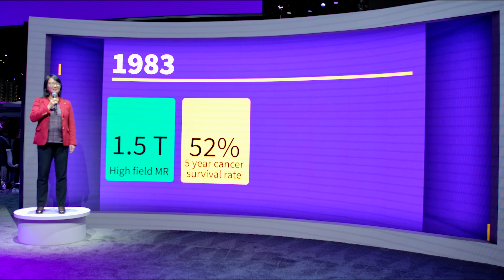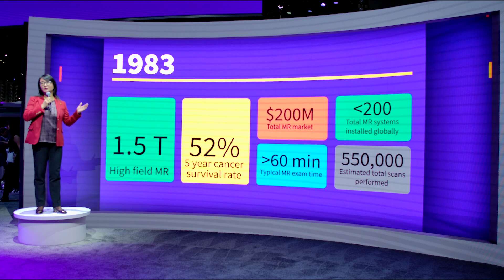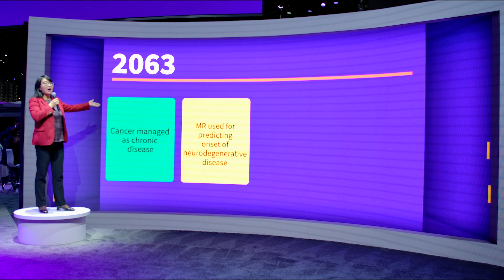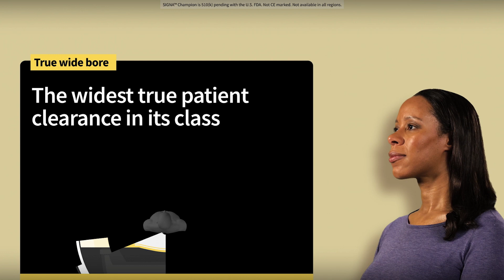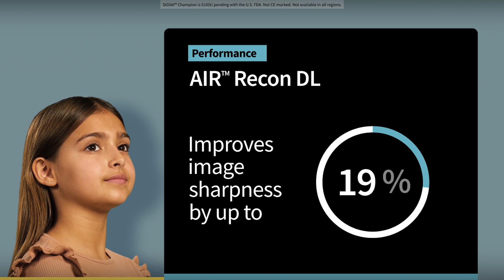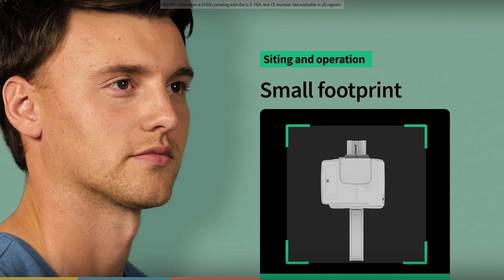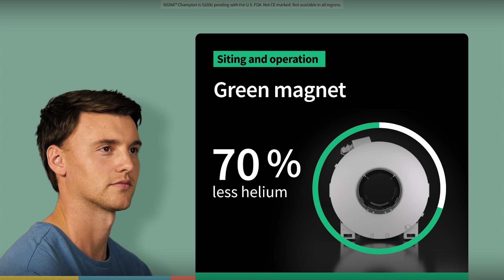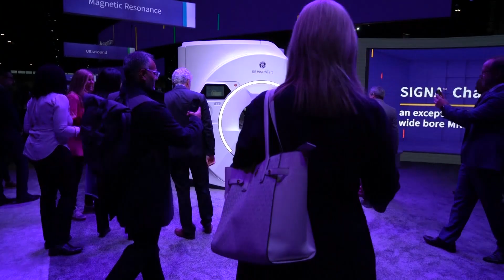SIGNA ™ Champion - Launch at RSNA 2023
Introducing SIGNA ™ Champion: An exceptional high-performance 1.5T wide bore MRI - for all.